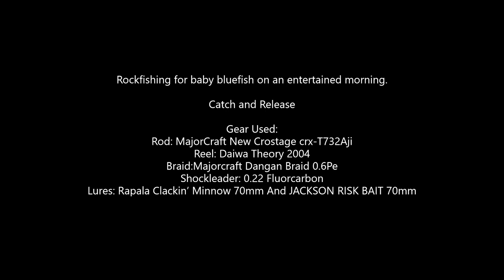Rockfishing às anchovas / Rockfishing for bluefish (LIVE STRIKES) Ilha da Madeira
Manhã animada ao rockfishing na Madeira com a captura de várias anchovas pequenas , onde todas terão sido devolvidas ao seu meio.
Rockfishing for baby bluefish on an entertained morning.
Catch and Release
Material usado:
Rod: MajorCraft New Crostage crx-T732Aji(0.6-10g)
Reel: Daiwa Theory 2004
Braid:Majorcraft Dangan Braid 0.6Pe
Shockleader: 0.22 Fluorcarbon
Lures: Rapala Clackin’ Minnow 70mm And JACKSON RISK BAIT 70mm